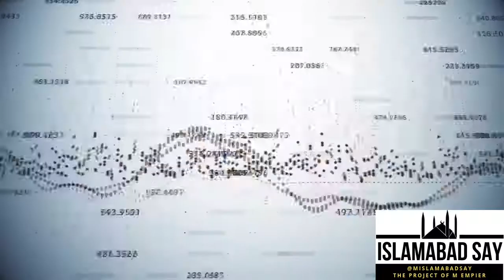PM Imran Khan Policy Statement Speech & Replay to Opposition at Joint Session National Assembly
PM Imran Khan addressed the joint session of Parliament today in the wake of Indian aggression on Kashmir & apprised the house of Pakistan’s stance
“Pakistan is also exploring the possibility of approaching ICJ over scrapping of Article370”
“Hope for the best but prepare for the worst.
Indian misconception of taking Pakistan’s quest for peace as weakness & continued aggression in the region might make an all-out war inexorable..but Pakistan still hopes better sense prevails on the Indian side”
-PM Imran Khan at the joint session of Parliament today